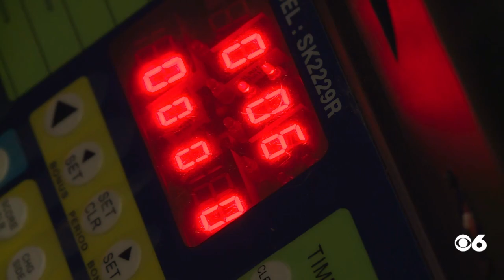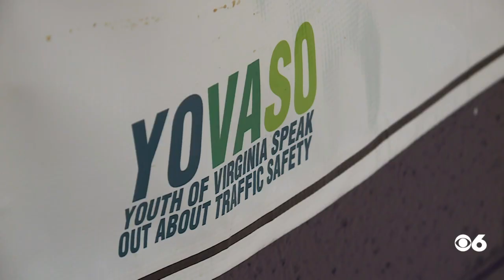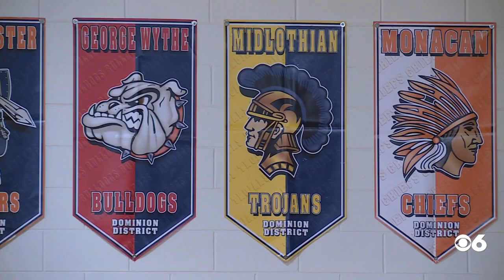Basketball tourney honors Chesterfield teens killed in wreck: 'This is a real problem'